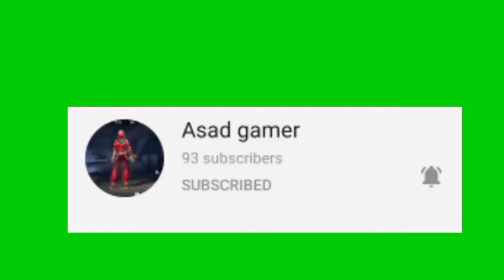support my YouTube channel in free fire Asad Gamer